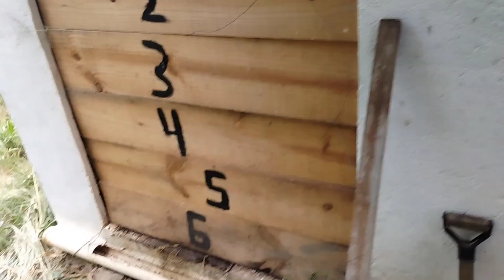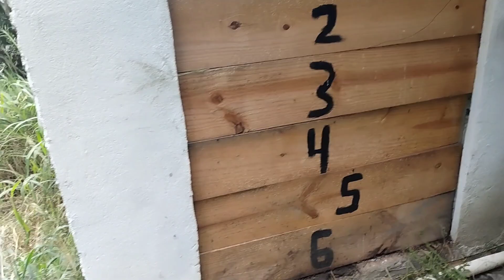COMPOSTEIRA, RESULTADO satisfatório. Investimento que se paga.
Composteira, detalhes do resultado do material. Evitando contaminação ambiental e transformando as carcaças em adubo da melhor qualidade.

Transferência de MARRÃS, para gestação. Como proceder.

Marrãs de reprodução, o que devemos fazer? como proceder preparando os animais para serem futuras matrizes produtivas.

Neste canal você vai aprender sobre suinocultura em todas as fases: (Gestação, lactação ou maternidade, creche, recria e terminação). Vou te dar dicas que ninguém fala, o manejo correto, como ganhar dinheiro criando suínos, como obter sucesso e crescer na atividade